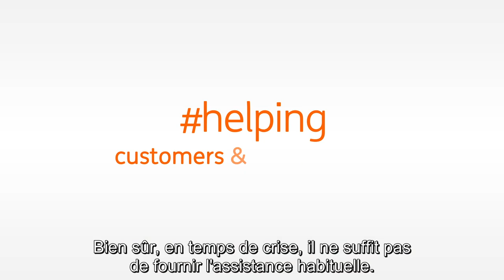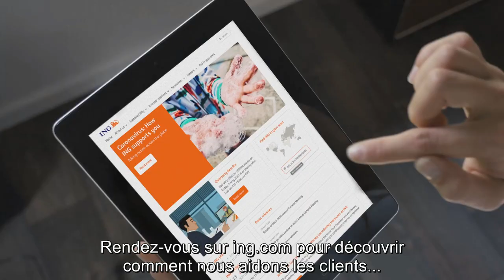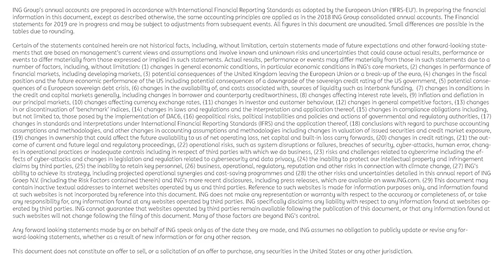ING 1Q2020 by CEO Ralph Hamers (French)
From deferring loan repayments to raising funds for health, education, and social services – watch this video to see CEO Ralph Hamers talk about what we’re doing for customers and communities during the coronavirus pandemic.